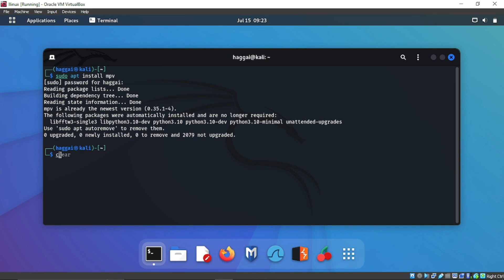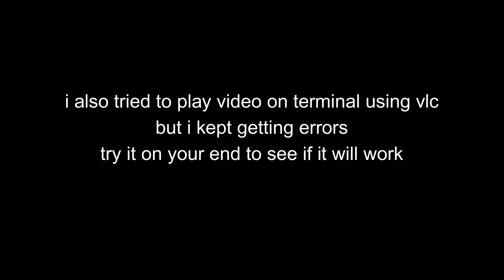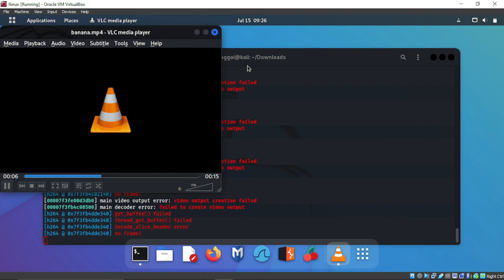LINUX/UBUNTU TIP: Learn how to watch videos in terminal/command line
Learn how to watch videos in terminal
usdt(TRC20) : TNL29JfK8Xx6boDZ54PqWwTKTxs4k6Z3cj